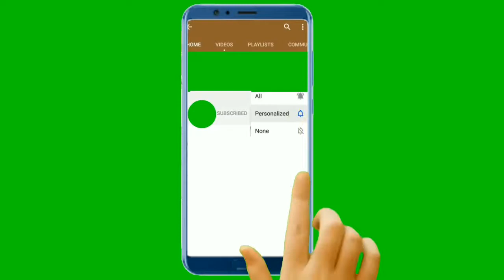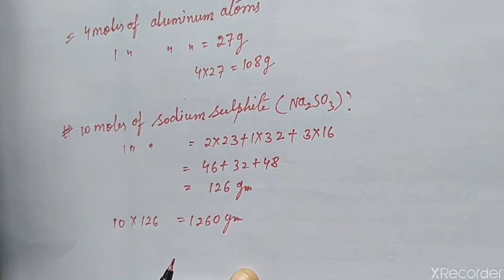Class 9 th ll Chapter-3 Atom And Molecules ll Mole concept